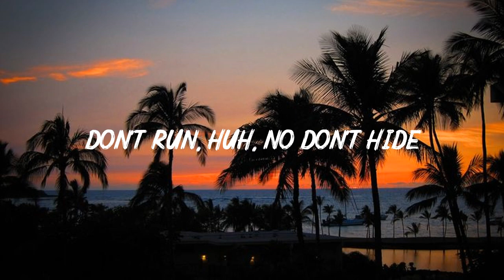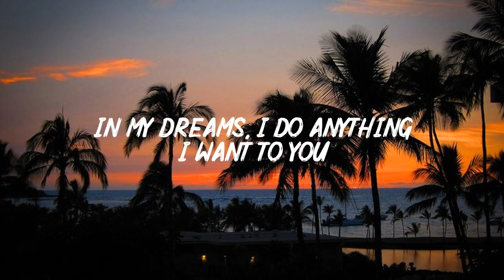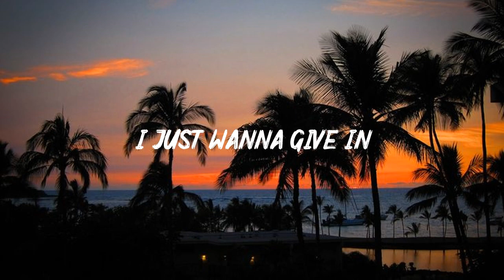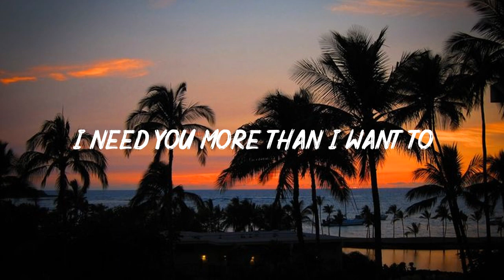Shameless (Lyrics) - Camila Cabello -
LYRICS :
[Verse 1]

LYRICS :
[Verse 1]